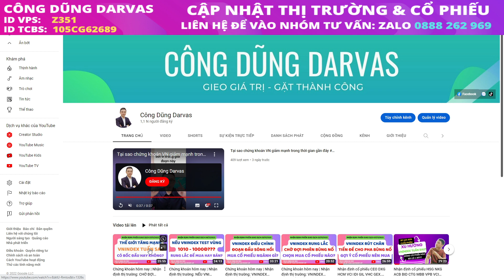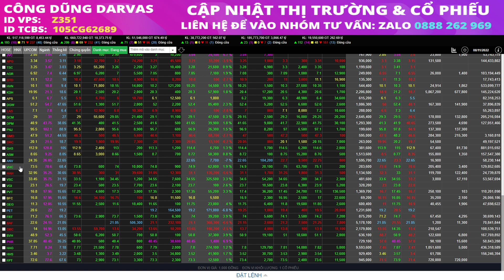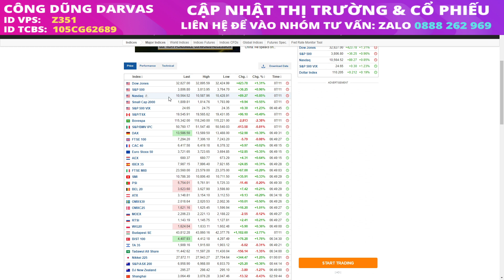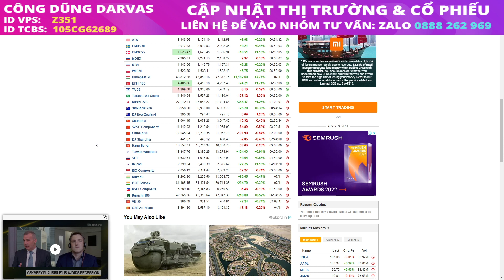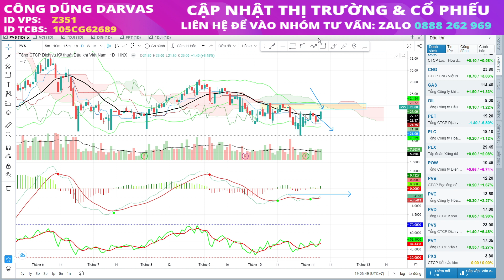Chứng khoán hôm nay | Nhận định thị trường: PHIÊN TẠO ĐÁY THỨ NHẤT. LẠI MÒN MỎI CHỜ FTD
▶Kết nối với CHỨNG KHOÁN CÔNG DŨNG:
▶ THAM GIA ROOM KHÁCH HÀNG VIP KHUYẾN NGHỊ CỔ PHIẾU BẰNG VIỆC:
👉 Mở TK VPS SmartOne App với ID: Z351 - Nguyễn Công Dũng
👉 Có TK VPS rồi chuyển ID về: Z351
👉 Có TK TCBS rồi chuyển ID về: 105CG62689
▶ĐĂNG KÍ KHÓA HỌC  "PHÂN TÍCH DÒNG TIỀN VÀ HÀNH VI CỦA TỔ CHỨC KẾT HỢP CÁC CHỈ BÁO KỸ THUẬT" DÀNH CHO NHÀ ĐẦU TƯ
Từ khóa tìm kiếm trên google:
00:01 Mở đầu 1
00:02 Mở đầu 2
00:03 Mở đầu 3
00:04 Mở đầu 4
00:05 Mở đầu 5
00:06 Mở đầu 6
00:07 Mở đầu 7
00:08 Mở đầu 8
00:09 Mở đầu 9
00:10 Mở đầu 10